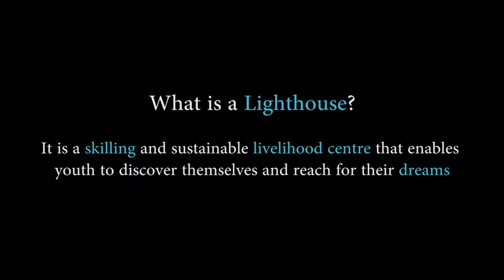Sustainable Livelihood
The voices from the Lighthouse intend to inspire those who wish to be a part of the Lighthouse. This video is for those who wish to understand the Pune City Connect programs through the eyes of the participants.